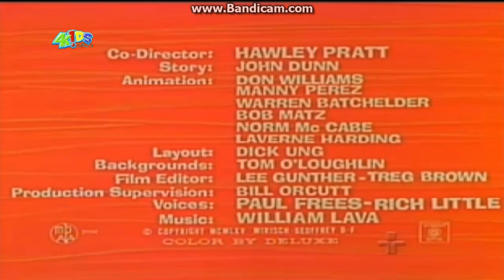4Kids Cultura - Pantera Cor de Rosa Bloco 2 - 30/08/16